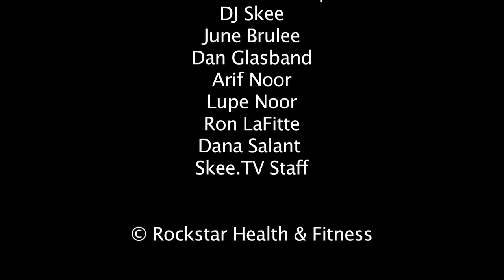Rockstar Health & Fitness - Episode 8 ft. OneRepublic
Skee.TV presents Rockstar Health & Fitness, a new original Web series hosted by music industry executive & KIIS-FM yoga instructor Lori Rischer. Rockstar H&F features celebrities sharing their health, diet, and fitness tips. In this episode Zach Filkins of OneRepublic shares some tips on how he keeps in shape with his demanding touring schedule and life on the road.

The 9-episode Rockstar season's all-star line up includes Kim Glass, Lala Romero, Kirsten Price, Patrick Stump, Austin Brown among, others.

Created by Lori Rischer and Sera Roadnight. Produced By Skee.TV.